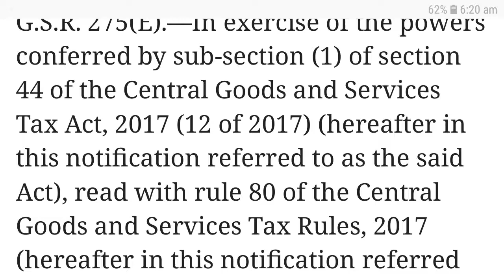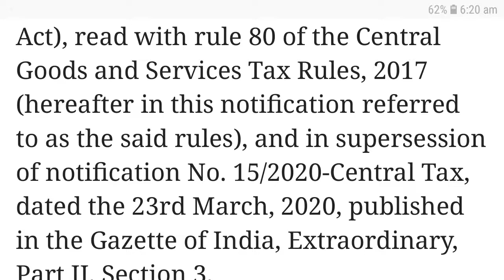GST Annual returns due date for FY 2018-19 extended to Sep 30 2020, GSTR 9, GSTR 9C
Download Notification

GST Annual returns due date for FY 2018-19 extended to Sep 30 2020

by Studycafe 6 hours ago6 hours ago

2 minutes

For the Financial Year 2018-19: GSTR-9 & GSTR-9C due date has been extended to 30th September 2020
Source: Notification No. 41/2020.
NOTIFICATION
New Delhi, the 5th May, 2020
No. 41/2020–Central Tax
G.S.R. 275(E).—In exercise of the powers conferred by sub-section (1) of section 44 of the Central Goods and Services Tax Act, 2017 (12 of 2017) (hereafter in this notification referred to as the said Act), read with rule 80 of the Central Goods and Services Tax Rules, 2017 (hereafter in this notification referred to as the said rules), and in supersession of notification No. 15/2020-Central Tax, dated the 23rd March, 2020, published in the Gazette of India, Extraordinary, Part II, Section 3,
Sub-section (i), vide number G.S.R. 198(E), dated the 23rd March, 2020, except as respects things done or omitted to be done before such supersession, the Commissioner, on the recommendations of the Council, hereby extends the time limit for furnishing of the annual return specified under section 44 of the said Act read with rule 80 of the said rules, electronically through the common portal, for the financial year 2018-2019 till the 30th September, 2020

[F. No. CBEC-20/06/04/2020-GST]
PRAMOD KUMAR, Director